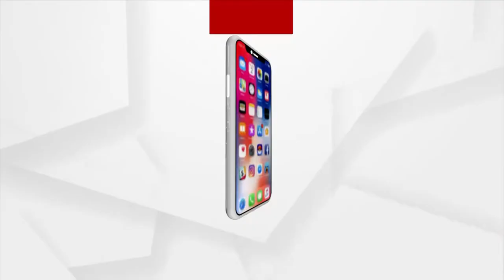ଗାଁ ପାଇଁ ନାଳ ସାଜିଛି କାଳ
ନାଳ ପାଇଁ ଗାଁରେ ପହଞ୍ଚୁନି ବିକାଶ । କାଠ ପୋଲ ହିଁ ସାହାଭରଷା । ଭଞ୍ଜନଗର ବ୍ରାହ୍ମଣପଦର ପଞ୍ଚାୟତର ରେ ରହିଛି ତିନୋଟି ଗ୍ରାମ ମଣିସାହି, ସମସାହି , ସୁନ୍ଦରଗୁମ୍ମା । ଏହି ତିନି ଗାଁ ବାସିନ୍ଦାଙ୍କ ପାଇଁ କୌଣସି ମୌଳିକ ସୁବିଧା ମଧ୍ୟ ନାହିଁ ।